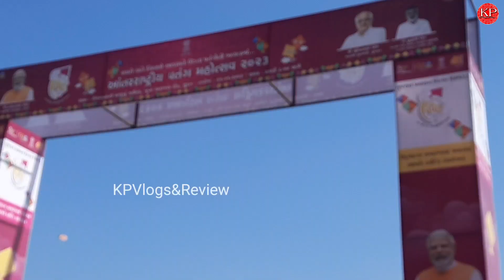International Kite Festival Surat 2023 | Uttarayan 2023 | Biggest & Longest Kite